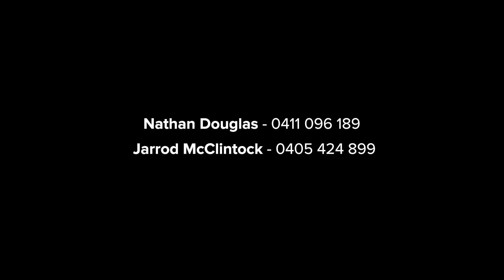Umina Beach, 12 Homan Close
12 Homan Close Umina Beach NSW

Marketed by:
(M) McGrath Ettalong
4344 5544